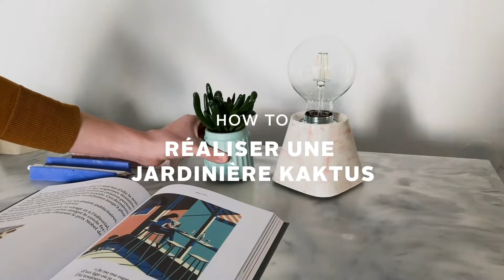Les Tutos Béton : La Jardinière KAKTUS par The French Vikings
Apprenez à réaliser la Jardinière KAKTUS : le pot à succulentes. Vos plantes ont droit à leur dose de style ! Disponible par 3 ou par 6.

Designed with love, made by hand.